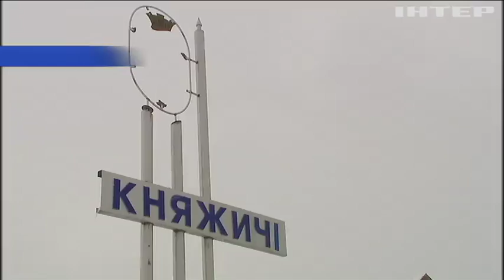Перестрелка в Княжичах: подозреваемому назначили домашний арест